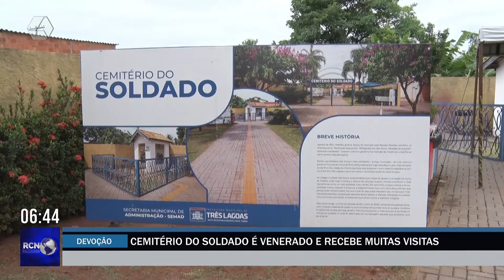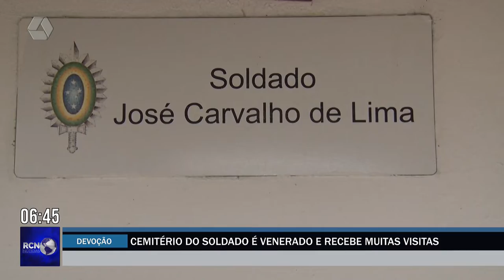Cemitério do Soldado ainda é venerado e recebe muitas visitas